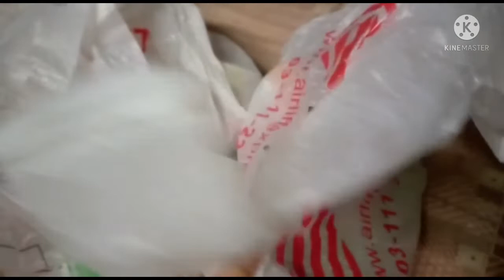Airleft Express se kiya mangaya Aur kiya Aya||syedshoaibali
Hay,
today we are ordering grocery 4rm airliftexpress airlift gr8 experience and all things are perfect and fresh.
No delivery charges